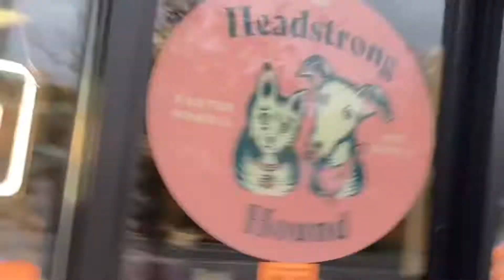Vlog #9 November: Our First Birthday🥳 | Mystic Chili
Hey fam!

This vlog is short and sweet 🎂! We did a lot of bts making sure our week long birthday celebration went smoothly!

Much Love,
The Mystic Chili Fam

Be part of the fam!